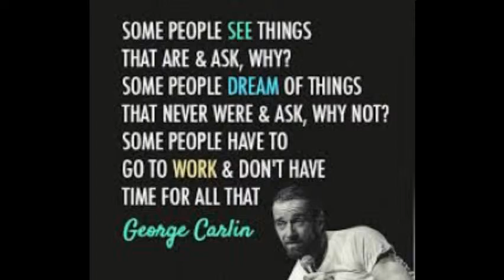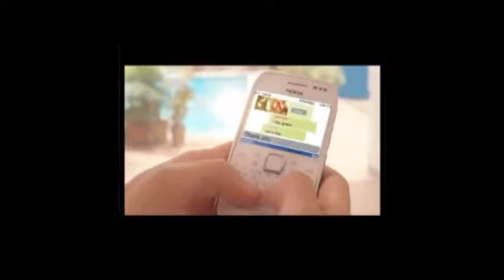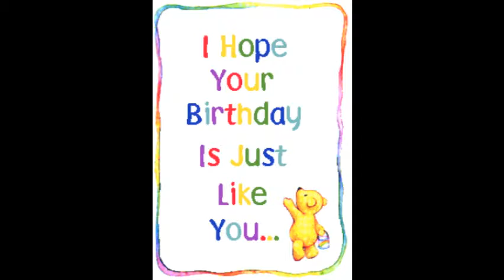National Anthem lanadelrey promotional music Video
THIS IS A PROMOTIONAL VIDEO CALLED TRUISM, FOR THE MAKING OF VIRTUAL REAL  7TH HEAVEN ON EARTH